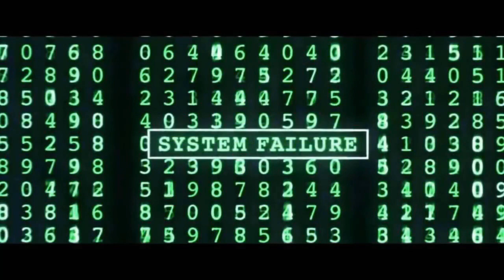For my Black Pill Brotha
This is one for BGS.  I didn't want to stray too far off the beaten path and so I kept much of the styling rigid.  It's transitional in nature as I was trying to build on what Soul Shader has already done.  I thought about adding more elements like crowds and other characters but that was just piling on so I had to kiss it.  (Keep It Simple Stupid)

Anyway, I hope that you enjoy this character, the IBMOR.  As an aside, he and his faction is in the Deadset Universe.  This was a fun break from my work work on Deadset and I'll be posting more of IBMOR in the future.